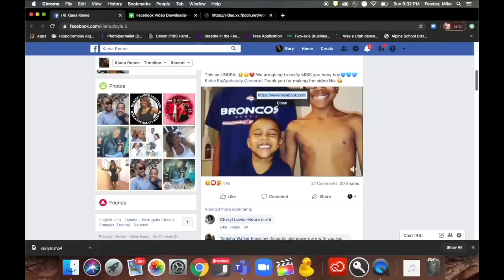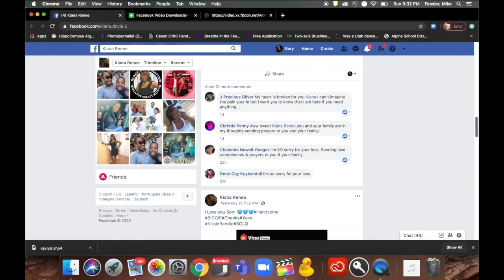Civil Rights activist draws attention to youth on youth violence in Juneteenth slaying in Aurora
Family members are struggling to cope with the death of a 17-year old following an outbreak of gun violence on Juneteenth.